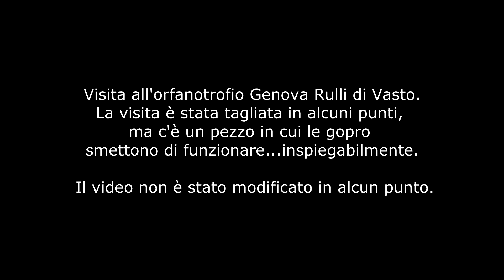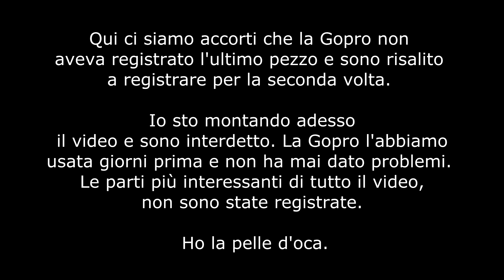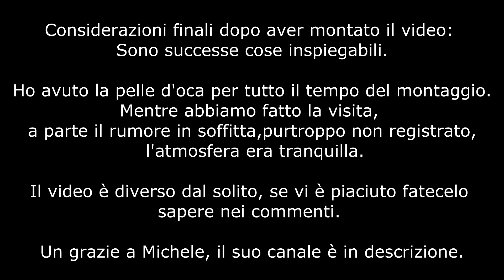VISITA ORFANOTROFIO ABBANDONATO. Succedono cose inspiegabili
Questa visita all'orfanotrofio abbandonato Genova Rulli è stata strana, il video che vedete non è stato truccato in alcun modo... se vedete cose strane, avvertitemi.
P.s.: ho sentito davvero cose strane mentre editavo il video.